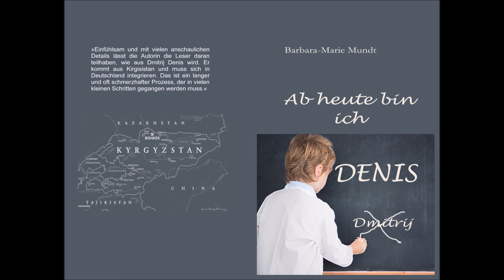Ab heute bin ich Denis - Hörprobe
Die Geschichte basiert auf den vielen Geschichten, die meine damaligen Deutsch-SchülerInnen mir erzählt haben.

»Einfühlsam und mit vielen anschaulichen Details lässt die Autorin die Leser daran teilhaben, wie aus Dmitrij Denis wird. Er kommt aus Kirgisistan und muss sich in Deutschland integrieren. Das ist ein langer und oft schmerzhafter Prozess, der in vielen kleinen Schritten gegangen werden muss.« (aus einer Rezension)